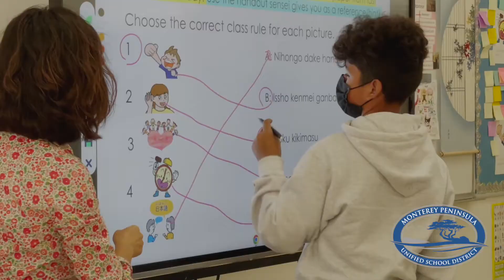'Why I Teach Where I Teach:' MPUSD Japanese Teacher Hiro Zeller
As a teenager, Hiro Zeller says she had some inspiring teachers in Japan who helped her through some tough moments. Thanks to those teachers, Hiro realized she had an interest in pursuing a career in education herself.

“Almost always they gave me small encouragement or praise and that really helped me build confidence. Even the small encouragement actually helped me going through a difficult teenage time. So, I like to do the same thing for my students,” Zeller said.

For the 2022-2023 school year, Zeller is teaching Japanese to more than 280 students at three schools including La Mesa Elementary, Monte Vista Elementary and Walter Colton Middle School.

She’s built a career out of her love for the Japanese language and culture, now in her 16th year teaching and 5th year teaching middle school students. She previously taught adult students at Defense Language Institute (DLI) in Monterey and Pima Community College in Tucson, Arizona.

“I love teaching middle school because students show more interest in Japanese language and culture than adult students do. They are very observant. So they quickly acquire cultural competence, while they’re learning Japanese in my classroom. They learn to value different languages and cultures. So when they become adults I believe they become more well-rounded human beings,” Zeller said.

Zeller grew up in Kyushu, Japan, where her parents still live. She has a sister who lives with her family in Tokyo and another sister who lives in Berlin, Germany. Zeller and her husband moved to Monterey when she landed a job at DLI. She says each year her goal for her students is to help them learn cultural competency and to represent themselves in a responsible manner when encountering cultural differences.

“Biggest thing they learn is probably to value other cultures and languages and not make fun of differences, because I think that’s something I think is very important,” Zeller said. “Every time they see me, I greet them, bow, talk to them in Japanese, the student takes off their hat, bow.”

During her time away from students, she loves to travel, run, draw and learn different languages. In fact, this past summer she traveled to France after studying French using the language app Duolingo. She really enjoys the diversity she sees at home on the Monterey Peninsula as well.

“I love working at MPUSD because Monterey is so diverse! It’s so rewarding to see students in this particular district, growing as an international, multicultural human being,” Zeller said.

Zeller received her bachelor’s degree in Japanese literature at Fukuoka Women’s University in Japan, her master’s degree in Language, Reading and Culture from the University of Arizona and her teaching credential from California State University, Monterey Bay. She also loves playing with her three cats at home when she’s not busy finding ways to perfect her craft as a teacher.

“As a teacher, I don’t want to just use the same material, the same lesson every year. I want to keep evolving, keep learning because I believe in the term lifelong learners,” Zeller said.